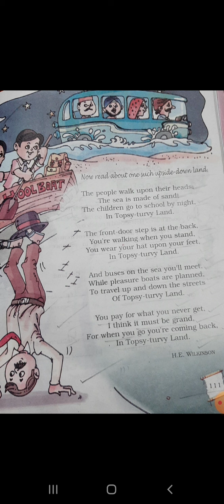Class 5th subject English poem 7 17 august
Explanation of the poem Topsy turvy land